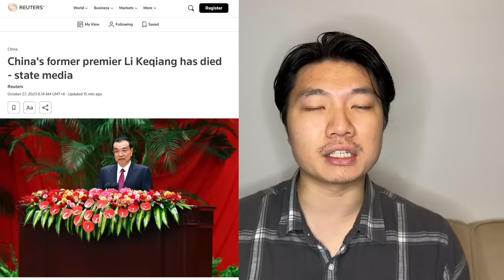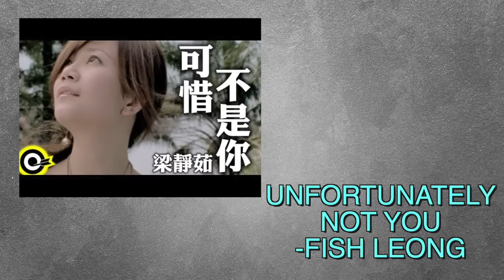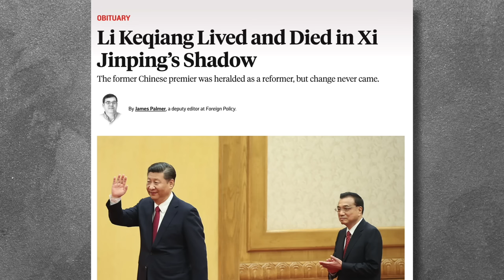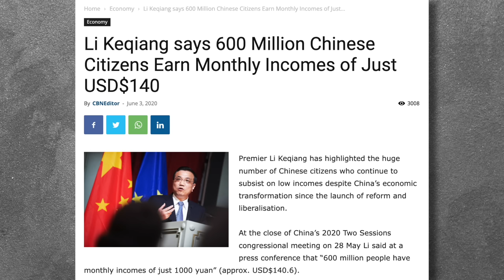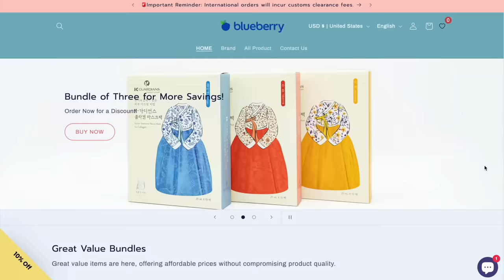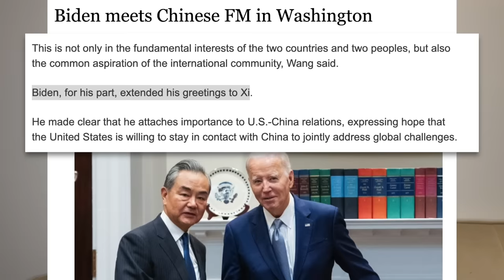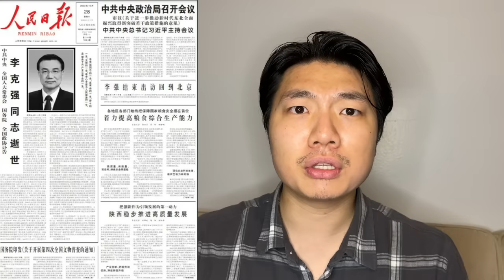The Strange "Heart Attack" of Li Keqiang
Today we discuss the mystery surrounding the sudden death of Li Keqiang, the former number 2. Was it an assassination or a natural cause that led to Li's sudden departure? We have so many strange questions unanswered.